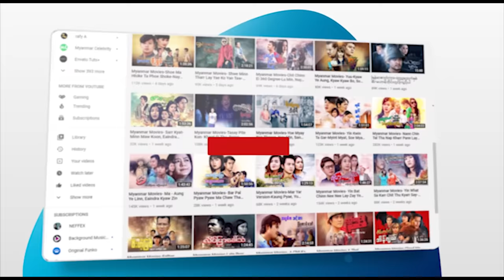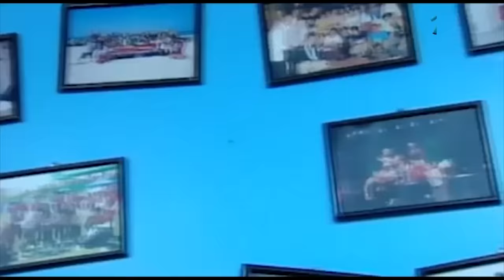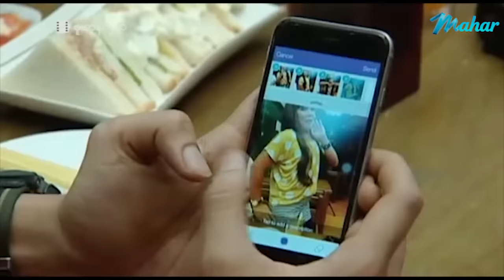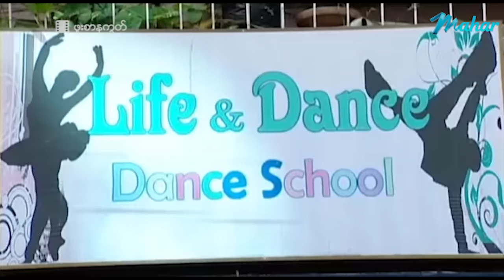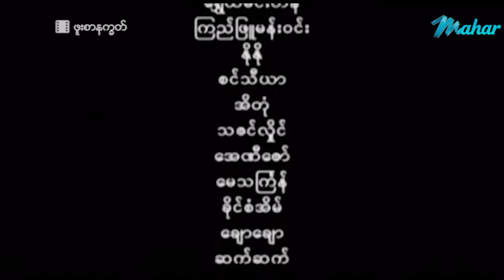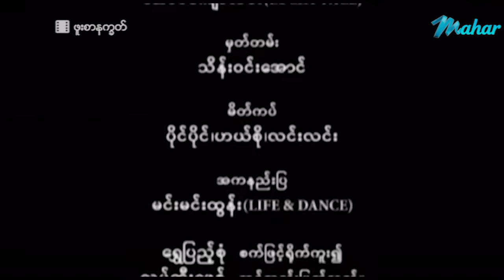မြန်မာဇာတ်ကား- ဖူးစာနက္ခတ် - အောင်ရဲလင်း ၊ မိုးယုစံ ၊ သွန်းဆက် - Myanmar Movie - Love - Drama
ျမန္မာဇာတ္ကား- ဖူးစာနကၡတ္- ေအာင္ရဲလင္း၊ မိုးယုစံ၊ သြန္းဆက္ - Myanmar Movie - Drama - Love - Romance

Presenting daily.

မဟာ အပလီကေးရှင်းကို ဖုန်းမှာ install လုပ်ပြီး
မြန်မာဇာတ်ကားသစ်များစွာကို ကြည့်ရှုနိုင်ပါတယ်။
မြန်မာဇာတ်ကားသစ်များစွာကို ကြည့်ရှုနိုင်ပါတယ်။

Myanmar Video - Phuu Sar Nat Khat - Aung Ye Linn - Moe Yu San - Thoon Sett - Drama - Love - Romance -